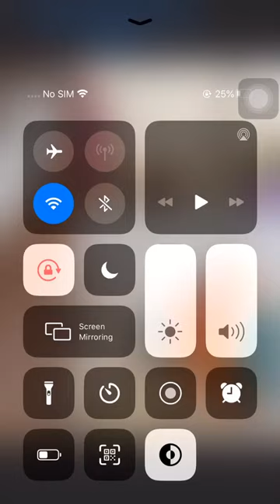3D Puzzle size Comparison